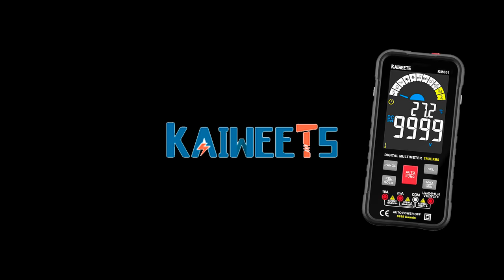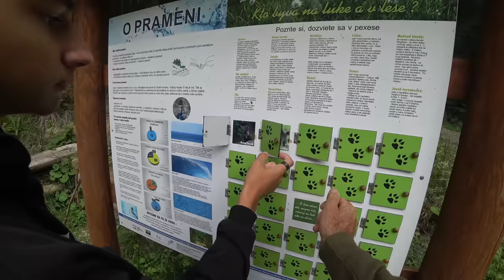Жизнь на колесах: путешествие на автодоме. Каламены термальный источник в Словакии (часть 19).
Приветствую всех! Отправляйтесь с нами в захватывающее приключение в горах, где мы наслаждаемся красотами природы и гуляем со своими любимыми питомцами. В этом месте водятся множество косуль, и мы посетили специальные кормушки для них. Пешие тропы в горах просто завораживают своей красотой, и на их пути есть уютные стоянки для отдыха с беседками и лавочками. В конце дня мы расслабляемся в термальном источнике, наслаждаясь его теплой водой. А завтра нас ждет новое приключение - путешествие в Варшаву, где мы надеемся найти уютное место для ночлега и продолжить наши замечательные приключения! Так что, друзья, отправляйтесь с нами в это увлекательное путешествие по Словакии, и откройте для себя новые уголки этой чудесной части Европы!